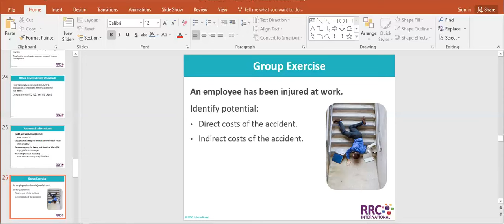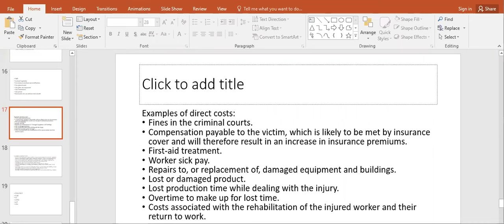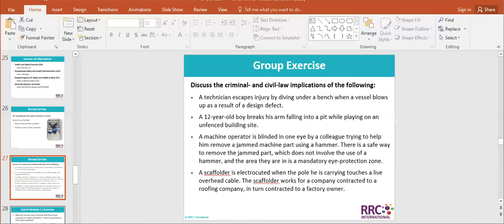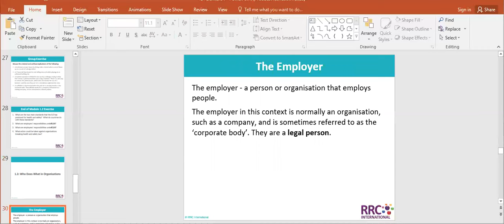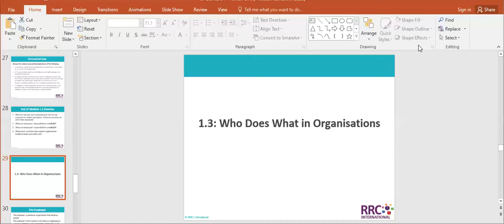NEBOSH complete course | Chapter 1, Lecture 2 | with new syllabus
Hi Gays!

Welcome to HSE Study & jobs
in this lecture series, we study complete the nebosh course one by one lecture-wise.

If you gays have any questions then freely ask questions in the comment box.

we make videos about HSE study & jobs.